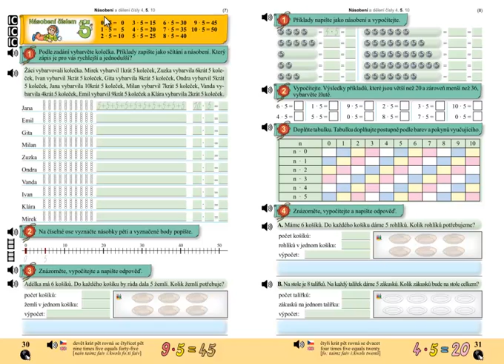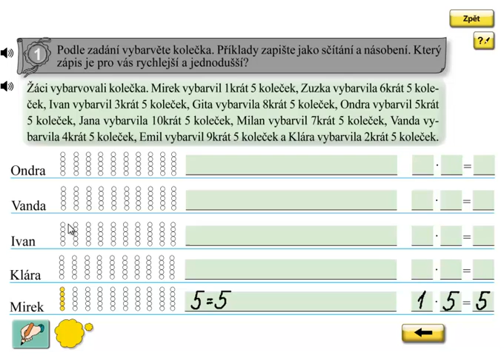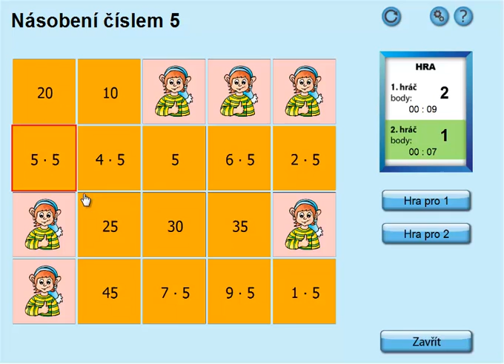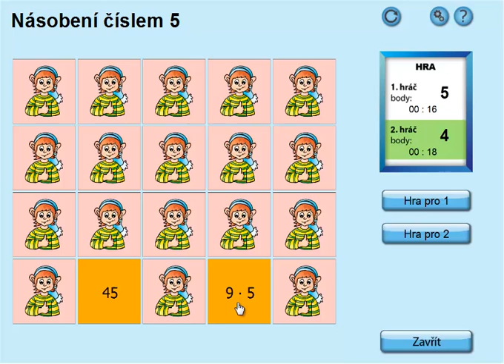Násobení 5; Matýskova matematika 6.díl, strana 30, cvičení 1